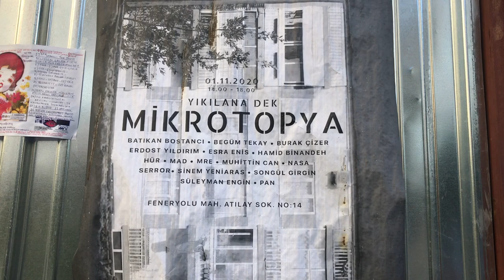An unusual exhibition waiting to torn down in Istanbul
Time: 13 December 2020
Detail: Mikrotopya is an extraordinary exhibition located in Istanbul, Kadikoy. In this quite dangerous building, 15 different artist's work waiting for their visitors until the building demolish by the municipality in the frame of a urban transformation project. There for they use ' until the torn down' as motto's of the project. And also except  of graffitis on the walls, they made all this art-work with materials that they found in the building.  Name of creator of the project are Batıkan Bostancı, Begüm Tekay, Burak Çizer,  Erdost Yıldırım, Esra Enis, Hamid Binandeh Her, MAD, MRE, Muhittin Can, Nasa Serror, Sinem Yeniaras, Songül Girgin, Süleyman Engin, PAN.

Shot List;
W/S  A general view of building
M/S  Entrance hole of the building
M/S Inside of the building
M/S An art work on the wall
M/S Another art work and window
M/S Another shot from inside of the building
M/S Another art work on the wall
M/S Another art work
SOT  Begüm Tekay, one of the Artist of the project (Turkish); "My name is Begüm Tekay, I'm a sculptor. I will tell you the story of this exhibition. I live in this neighborhood, and my  art studio also here. This is an evacuated building that all windows and doors get rip off due to the urban transformation. That time, in that way building was seems very dangerous. During the pandemic, as artist we contunitu to our creative works, we always need a place that show our works. Therefore I thought we can use this building as exhibiton place and orginized my other artist friends.  We prepared this exhibition in five days and my main purpose to turning this things that people left behind into artworks. Except  of graffitis and pictures on the walls, we made all this art-work with materials that we found in the building"